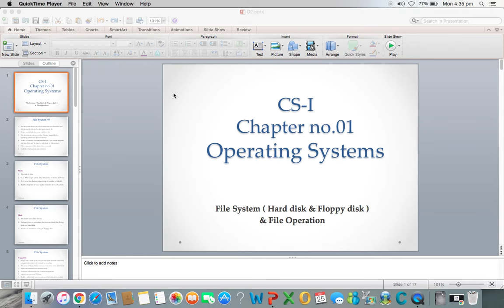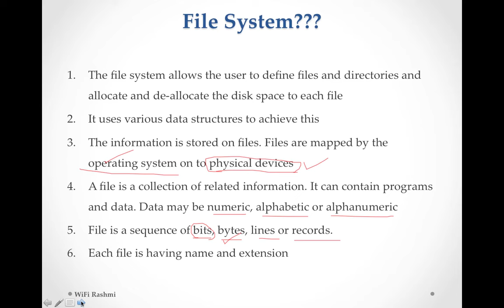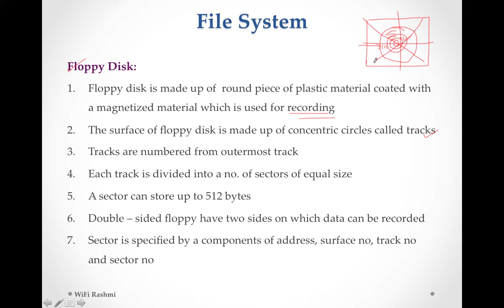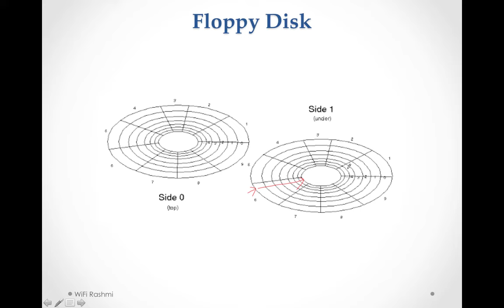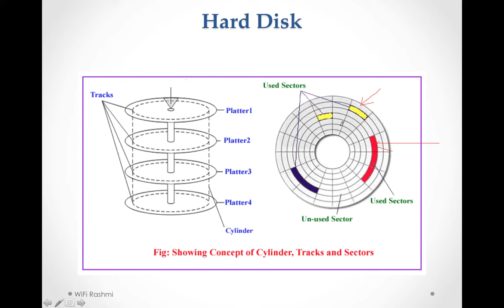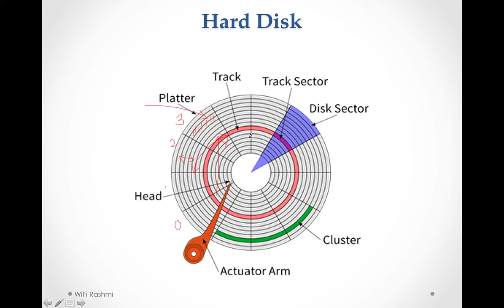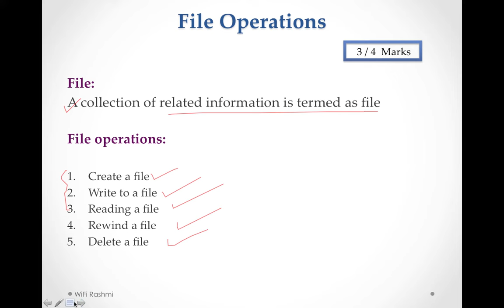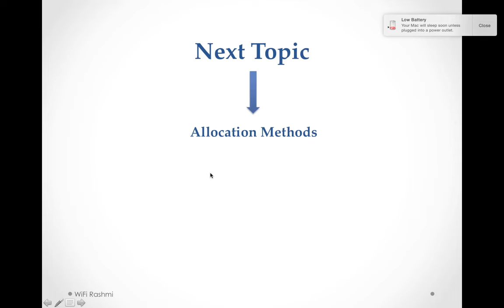File system in Operating System || Lecture 02 || Hard disk, Floppy disk,File operations,Track,sector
File system in operating System, hard disk, floppy disk, Sectors, tracks, surface, platter, Actuator arm, File operations,
Important terms for HSC Exam: seek time, rotational delay, latency, transmission time

File operation consist of :
1) Create a file
2) Writing to a file
3) Read a file
4) Rewind a file
5) Delete a file